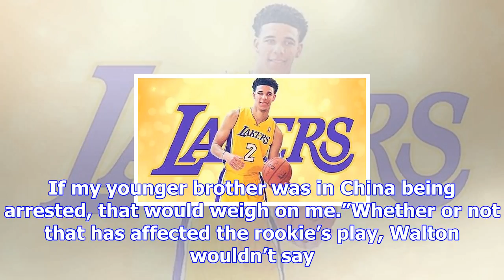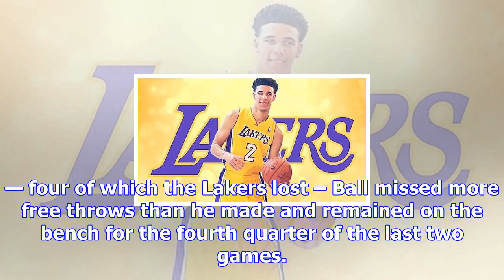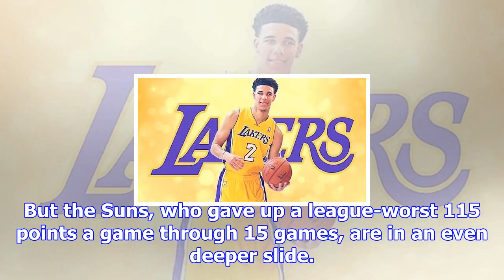Brother's arrest in china weighed on lakers rookie lonzo ball's mind, luke walton suggests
Lakers coach Luke Walton believes that point guard Lonzo Ball was deeply affected by the arrest of h...